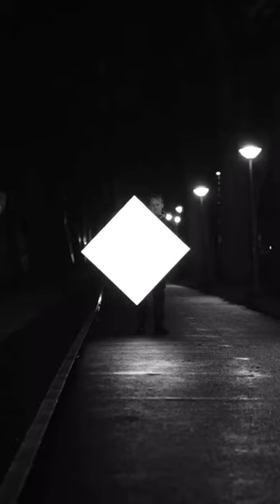‘Tiger’ • Released 04.04.2023 🐯